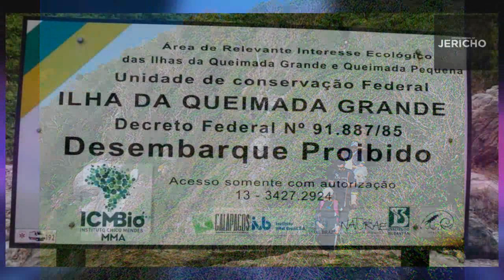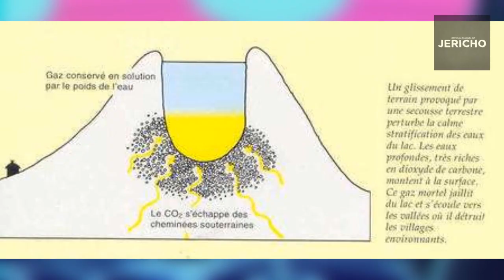5 ENDROITS LES PLUS DANGEREUX DE LA TERRE - Jericho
▬▬▬▬● Me suivre●▬▬▬▬
🌐Manager des Partenariats : @RST_DJToto

▬▬▬▬●Partenaires●▬▬▬▬

▬▬▬▬●Musiques●▬▬▬▬